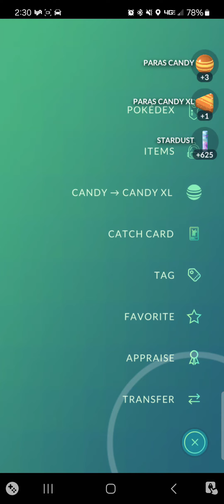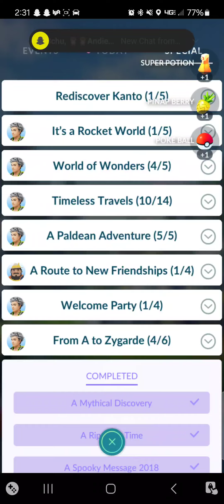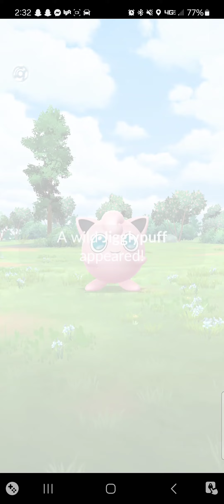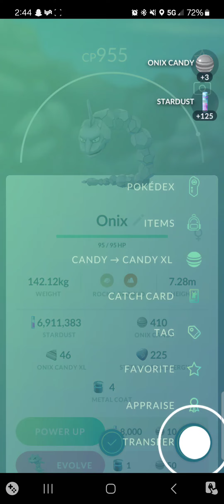Pokémon go wild Pokémon updates